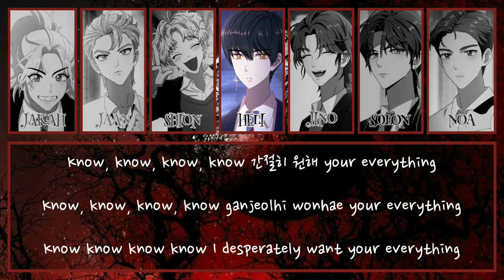Dark Moon: The Blood Altar Ost - One In A Billion/ENHYPEN (엔하이픈) - Color Coded Lyrics [HAN/ROM/ENG]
"One In A Billion" is an original soundtrack by ENHYPEN for the webtoon Dark Moon: The Blood Altar (release: September 6, 2022).